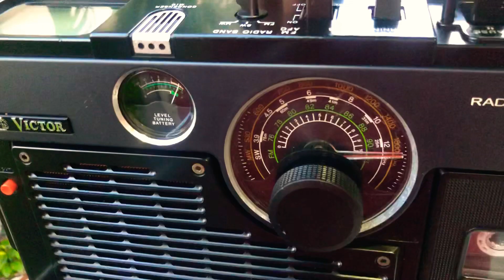Victor M-77 Cassette Radio Tivi Smart đã cấy AV. Giá 4tr5 LH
Victor M-77 Cassette Radio Tivi Smart cổ đây các cụ. Xem phim nên mạng như 4.0 luôn. Hàng nội địa Nhật điện 100V.
Hoạt động hoàn hảo các chức năng. Tivi đã lên AV sẵn anh em xem JAV thoải mái.
Em xin bốn đồng rưỡi